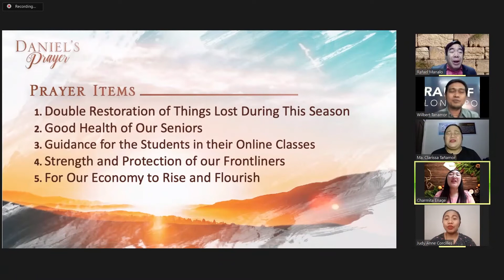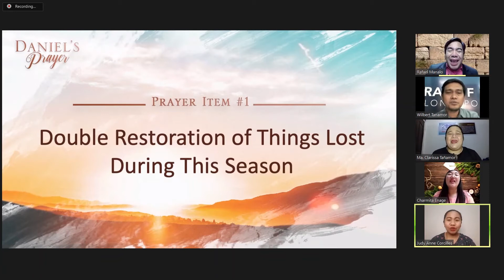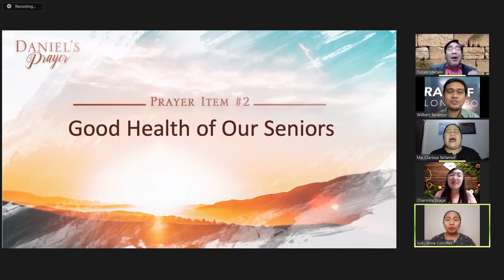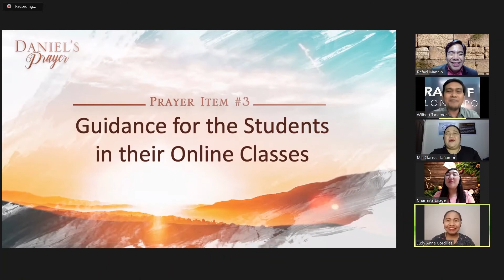Daniel's Prayer - December 10, 2020 (11:45AM)